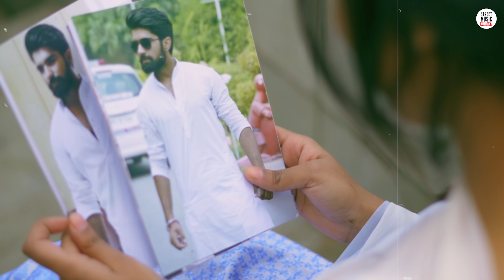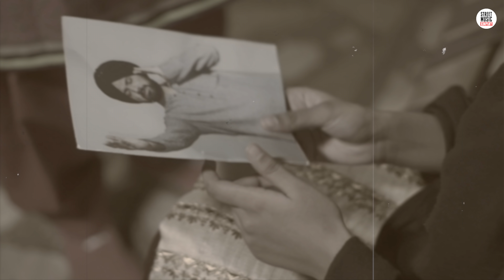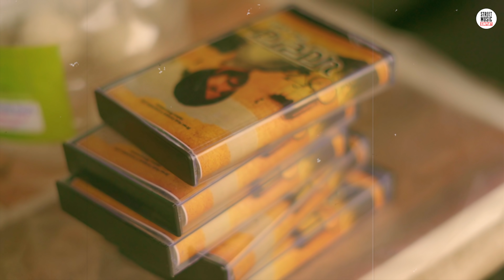Parvaah | Gagan Dandiwal | Mahee | Ashish Siwas | Madbox Films | Street Music Kompany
Parvaah is written and composed by 'Mahee' and performed by 'Gagan Dandiwal'
Music for Parvaah is made by 'Ashish Siwas starring 'Rahul Raj, Vaibhav Kapoor & Deeksha Rawat'.
The song is released under 'Street Music Kompany' in association with 'Madbox Films'.

Song - Parvaah
Vocals - Gagan Dandiwal
Lyrics / Composition - Mahee
Programmed By - Nishant Sharma
Guitars By - Rajat Bhola
Recorded At The Street Music Kompany
Mixed At The Soulstopper Studios By Ashish Siwas
Mastered By - Rishabh Banerjee

Video Credits

Starring - Rahul Raj , Vaibhav Kapoor , Deeksha Rawat
Director / DOP - Harish Kumar
Assistant DOP - Shivam Dalmia
Associate Director - Suraj Chaudhary
Concept / Edit / Color - Mahee
Rahul's Makeup and Hair - Twinkle Kukreja
Vaibhav and Deeksha's Makeup and Hair - Megha Singh
Additional Cast- Anshul Singh Rajput, Kavita Kharb, Shivam Dalmia, Suraj Chaudhary, Ashish Siwas, Mahee
Radio voice- Brahmleen Kaur
On Set Management - Sumit Dubey / Nikhil Kharb
Production House - Madbox Films
Label - Street Music Kompany

A big thanks to the lovely people of Mundhela Kalan.
Special thanx to Jerry Creations.

Street Music Kompany is a music label presenting to you the best Hindi & Punjabi songs.

Street Music Kompany believes in bringing music from the streets to the world.

Never miss an update from us by clicking on the bell icon.

If u think you are capable of being a Singer, Lyricist, Music Director, Video Director, Actor or a Make Up Artist
& you are finding a platform to showcase your skills,
Then Street Music is there for you.